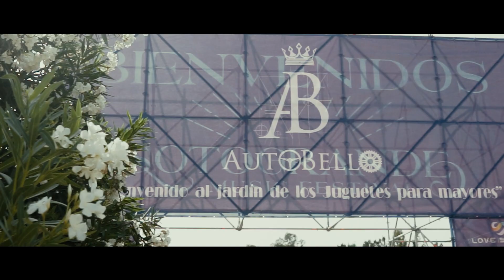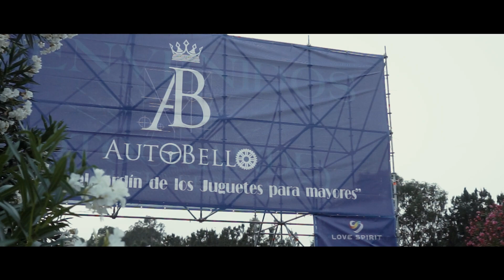KIA | Autobello Sotogrande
¡Así hemos vivido el Autobello de Sotogrande! Una experiencia única en la que hemos acudido con nuestro nuevo modelo: ¡KiaEV9!

Nuestro SUV ha sido protagonista y foco de la atención de todos los asistentes, que pudieron conocer de primera mano todos los detalles del coche antes de su lanzamiento.

Por supuesto, no podían faltar otros favoritos de los fans de Kia como KiaEV6GT, deportivo 100% eléctrico con 585CV de potencia. ¡Nos vemos en la siguiente edición!